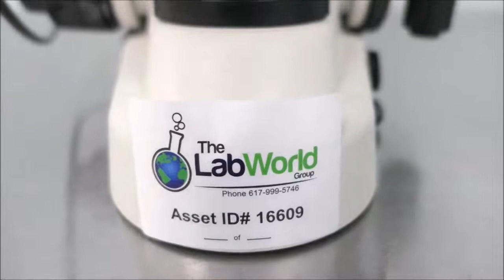Nikon Eclipse 50i Microscope ID 16609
Nikon Eclipse 50i Microscope is available from The Lab World Group.